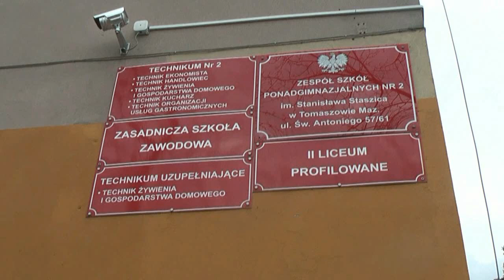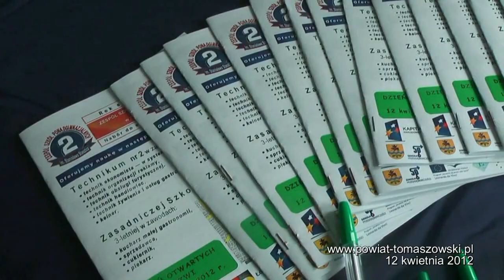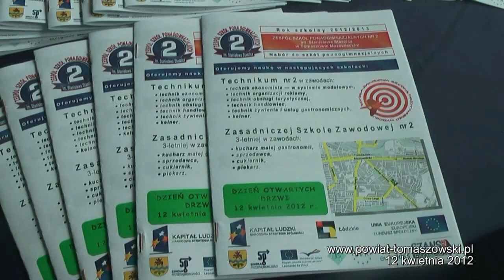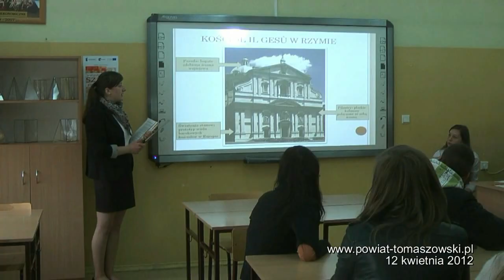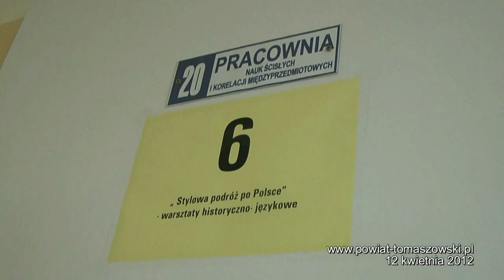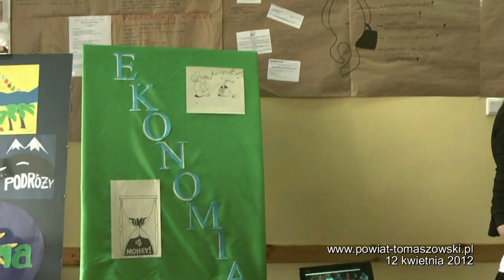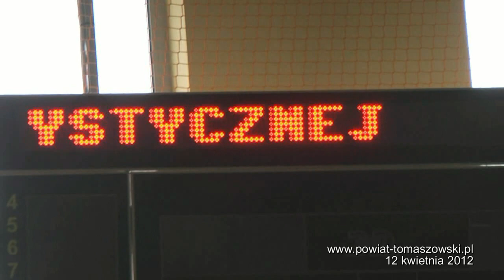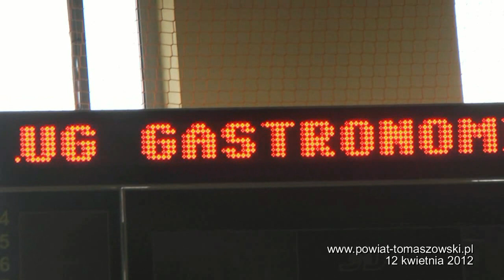Dzień otwartych drzwi w ZSP 2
Dołącz do an na Facebook-u
W czwartek, 12 kwietnia 2012 roku, w samo południe Zespół Szkół Ponadgimnazjalnych nr 2 im. Stanisława Staszica w Tomaszowie Mazowieckim otworzył drzwi i zaprosił do odwiedzenia szkoły przyszłych tegorocznych absolwentów gimnazjów. Gimnazjaliści wykazali zainteresowanie szkołą i tłumnie przybyli z rodzicami i nauczycielami. Spotkanie rozpoczęło się w hali sportowej, gdzie Mariola Przybylska - dyrektor szkoły, przedstawiła gimnazjalistom perspektywy kształcenia zawodowego w Polsce w świetle Reformy Programowej „Szkoła Zawodowa Szkołą Pozytywnego Wyboru"  oraz przekazała informacje na temat oferty kształcenia w ZSP 2.
W Technikum nr 2 uczniowie mogą kształcić się w następujących zawodach:
 -  technik ekonomista (nauka przebiega w systemie modułowym)
 - technik handlowiec
  - technik żywienia i usług gastronomicznych
 - technik usług turystycznych
 - technik organizacji reklamy
 i nowy kierunek -- kelner.
W Zasadniczej Szkole Zawodowej uczniowie mogą kształcić się w kierunkach:
 - kucharz
 -  piekarz
 - cukiernik
 - sprzedawca.
Wszystkie zawody  w Zasadniczej Szkole Zawodowej są zawodami jednokwalifikacyjnymi, ale uzupełnienie o kolejną kwalifikację daje możliwość, po uzyskaniu świadectwa potwierdzającego tę kwalifikację, otrzymania dyplomu w zawodzie technika (warunkiem jest  uzupełnienie wykształcenia na poziomie średnim z zakresu podstawy wykształcenia ogólnego).
Szkoła może pochwalić się stuprocentową  zdawalnością egzaminów zawodowych.
Mariola Przybylska jest dumna z tego, że ZSP nr 2 jest Liderem Edukacji Zawodowej. Zajęła pierwsze miejsce w ogólnopolskim konkursie Ministerstwa Edukacji Narodowej „Lider Edukacji Zawodowej" w grupie zawodów ekonomiczno-administracyjnych.
W tym roku realizowany był projekt  Unii Europejskiej; „Szansa na przyszłość", a od czerwca rozpocznie realizację kolejnego projektu pt. „Talent, pasja, mistrzostwo -- w branży HoReCa". Dzięki tym  projektom istnieje możliwość zaoferowania młodzieży nie tylko zajęć z zakresu kształcenia zawodowego, kształcenia ogólnego obowiązkowego, ale także zajęć dodatkowych - rozwijających zajęć wyrównawczych, wycieczek zagranicznych, Uczniowie mogą brać udział w kursach barmańskich, kursach kelnerskich, pilotów wycieczek i innych ciekawych zajęciach dodatkowych.
Szkoła realizuje też program Ministerstwa Edukacji Narodowej „Szkoła zawodowa, szkołą pozytywnego wyboru".
Absolwenci szkoły nie mają problemów z otrzymaniem pracy, gdyż zawody oferowane przez ZSP nr 2, to zawody poszukiwane na rynku pracy. Wielu absolwentów postanawia kontynuować naukę na wyższych uczelniach.
Po zapoznaniu gimnazjalistów z informacjami na temat szkoły, młodzież została podzielona na grupy i pod opieką nauczycieli udała się do klas, gdzie wzięła udział w przygotowanych  warsztatach o różnej tematyce: interesujące prezentacje multimedialne, pieczenie rogalików, przygotowywanie ciekawych dań, deserów, produkcja w oparciu o kuchnię molekularną kuleczek o smaku jogurtowym, rozpływających się w ustach czy wymyślenie sloganu reklamowego. W czasie warsztatów młodzież mogła zapoznać się z tym, czego można nauczyć się w szkole i jak wygląda nauka i zajęcia. Dodatkową atrakcją warsztatów były nagrody (mp4), które goście mogli wygrać, dlatego bardzo starali się uważać i czynnie brać udział  w zajęciach.
W organizację tego dnia zaangażowani byli nauczyciele i uczniowie Zespołu Szkół Ponagdimnazjalnych nr 2. Starali się pokazać szkołę z jak najlepszej strony. Zaprezentowali doskonale wyposażone pracownie do nauki przedmiotów ogólnych i zawodowych. Można powiedzieć, że dzień otwartych drzwi został doskonale zorganizowany. Każdy gimnazjalista miał zapewnioną opiekę nauczyciela lub uczniów szkoły.
Dokładne informacje dotyczące kierunków kształcenia można znaleźć na stronie szkoły